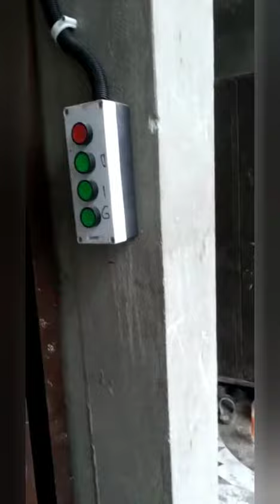Making 3rd Floor Lift In Nakodar Road